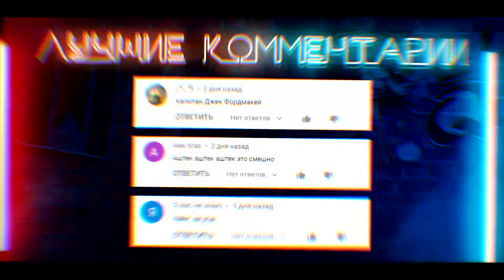▷ Тор: Любовь и гром (Официальный тизер-трейлер) | Thor: Love and Thunder Official Teaser | РЕАКЦИЯ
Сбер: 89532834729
-тор мстители марвел 2022 трейлер кино в россии фордмак фордмак реакции fordmac реакция обзоры мнение о видео